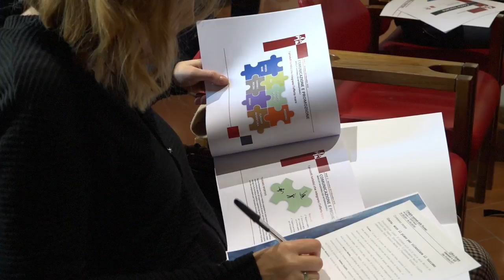Un nuovo marchio per il turismo della costa toscana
Costa Toscana nasce per valorizzare l'offerta turistica nei suoi aspetti culturali, sportivi e paesaggistici ed integrare piccoli borghi e le mete tradizionali del turismo costiero.